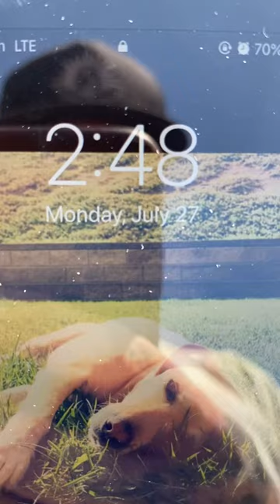Climbing with a jelco fall restraint belt